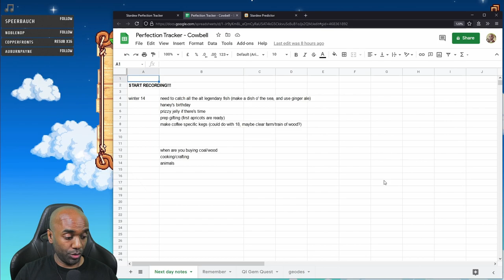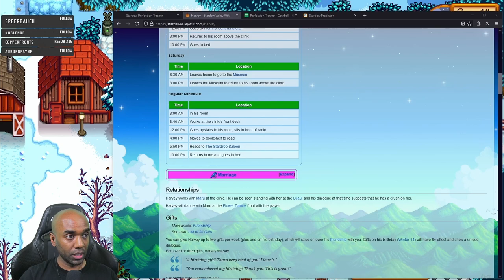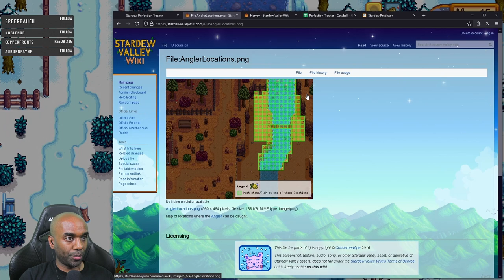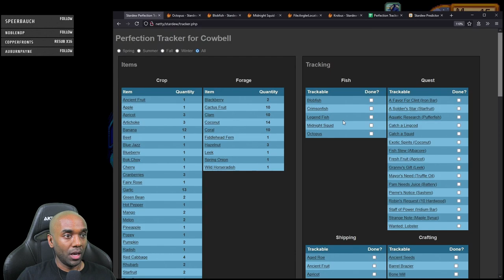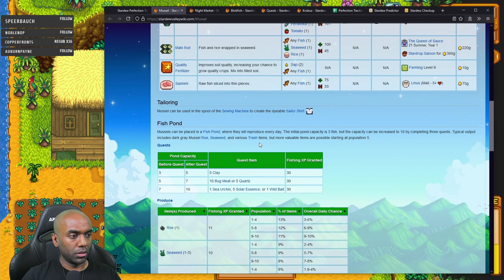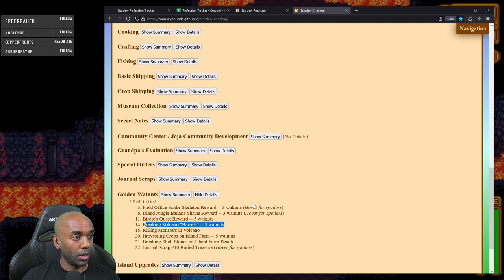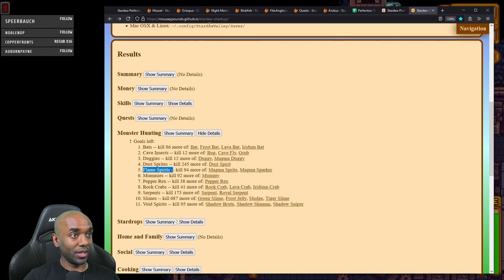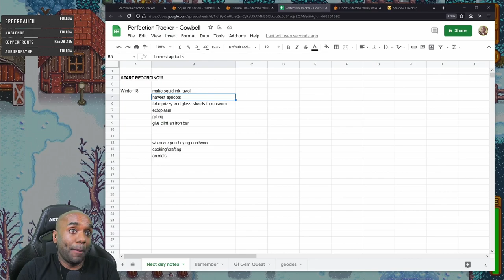Stardew Perfection in 2 Yrs - Part 27